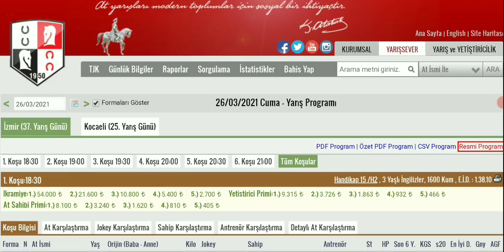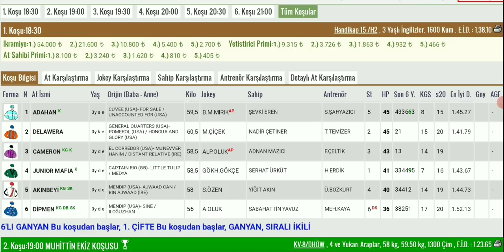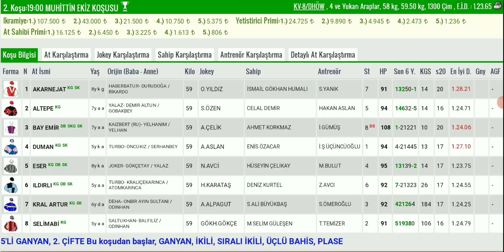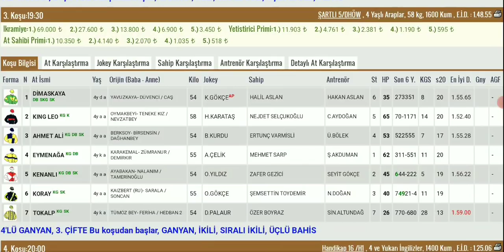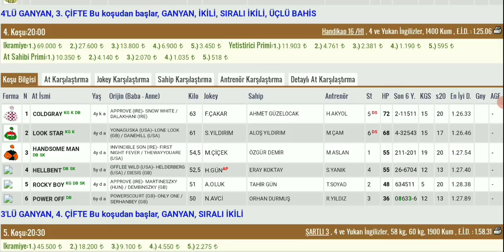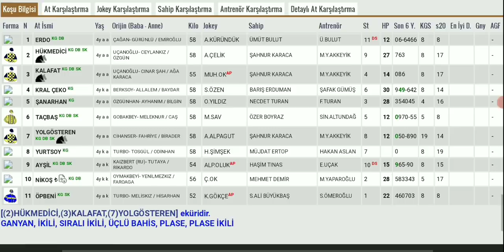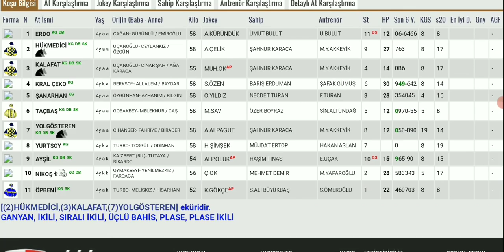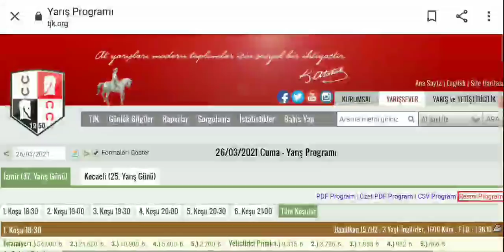26 Mart izmir Altılı At Yarışı Tahminleri ve Altılı Tahminleri Bankoları - TJK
26 Mart izmir canli atyarisi Son Dakika Canlı ganyan izle At Yarışı Tahminleri

26 Mart izmir Altılısı önerilerim

26 Mart izmir Altılı At Yarışı Tahminleri ve Altİlİ için Bankola